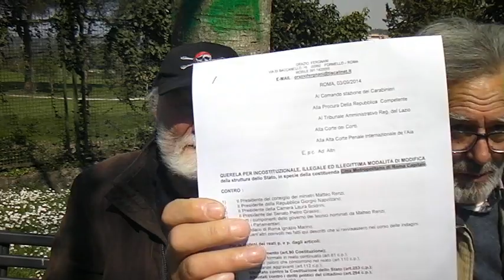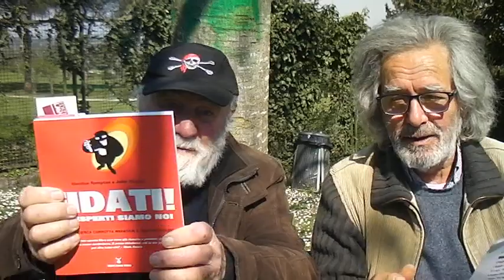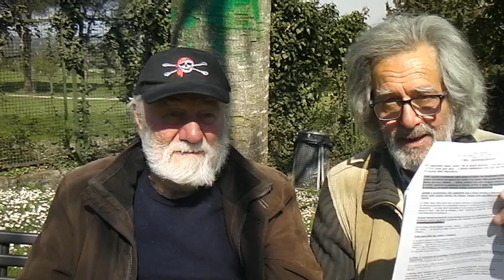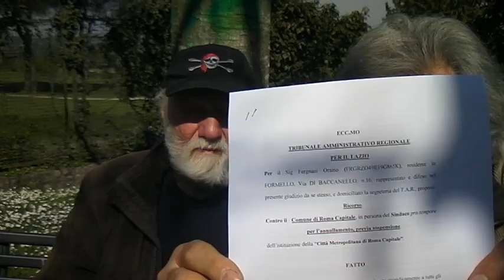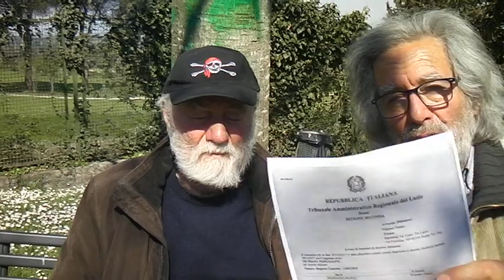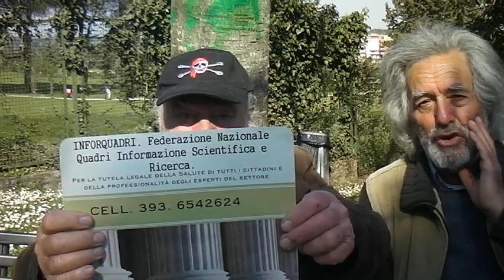LA DISTRUZIONE DELL'ITALIA E' COMINCIATA CON LA FIRMA DEI TRATTATI DI RESA INCONDIZIONATA...SDV_0307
LA DISTRUZIONE DELL'ITALIA E' COMINCIATA CON LA FIRMA DEI TRATTATI DI RESA INCONDIZIONATA. E SU QUESTO NON CI PIOVE MA POI LA DEGRADAZIONE HA PRESO MOLTE STRADE... UNA DELLE PIU' IMPORTANTI E' LA SOTTRAZIONE DEL DIRITTO ELETTORALE, CHE COME SI DOVREBBE SAPERE, E' IL PRINCIPE DEI DIRITTI DEL CITTADINO CON CUI DOVREBBE ESERCITARE LA SUA SOVRANITA... MA IL POTERE MONDIALISTA CON UNA SERIE DI STRATAGEMMI HA SOTTRATTO QUESTO DIRITTO SIA AI LIVELLI COMUNALE, PROVINCIALE, E, AL MOMENTO ANCHE NAZIONALE... SEI GOVERNI NON ELETTI DOVREBBERO FAR RIFLETTERE... AL MOMENTO SFUGGE AL CONTROLLO MONDIALISTA IL VOTO REGIONALE... MA CERTAMENTE NON SCAMPERANNO NEANCHE LE REGIONI... SDV_0307